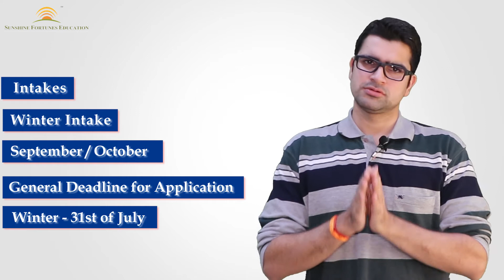2021- INTAKES AND DEADLINES FOR STUDYING IN SPAIN - STUDY ABROAD - SUNSHINE FORTUNES EDUCATION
In this video, Mr. Gunjan Malhotra from Sunshine Fortunes Education has discussed about the intake and deadlines for Spain student.

He is the founder of Sunshine Fortunes Education, an organization involved in guiding Indian students in achieving their dream of studying overseas in countries like USA, UK, Australia, Canada, Germany, NewZealand, France and many more. He himself has gained education from top-ranking universities in UK and France and has a good amount of work experience of working with multinational companies.

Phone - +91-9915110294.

study in spain,spain student visa,life of student in spain,work visa in sapin,masters in spain,bachelors in sapin,how to apply for sapin student visa

Study Abroad. Study in USA. Study overseas. Free education

The credit of video production to our Media team: Hariom Kumar

SEO done by Mr. Ankit Kashyap
Career Manager at Sunshine Fortunes Education